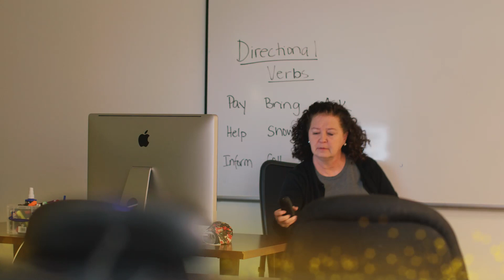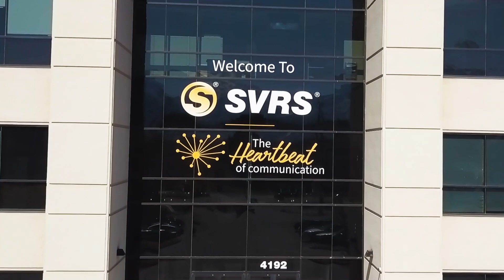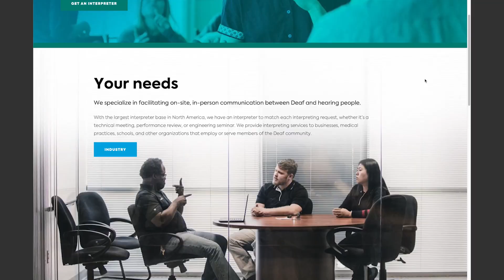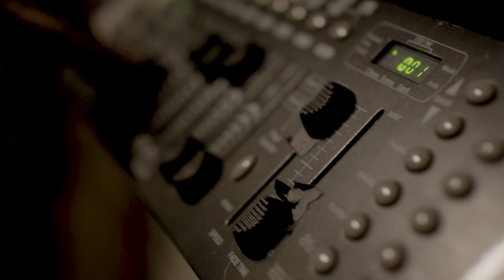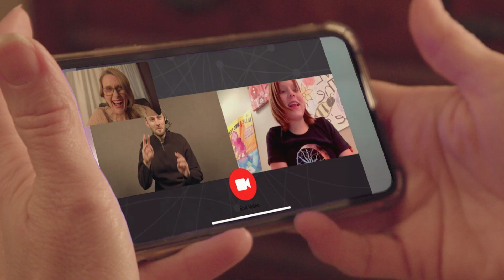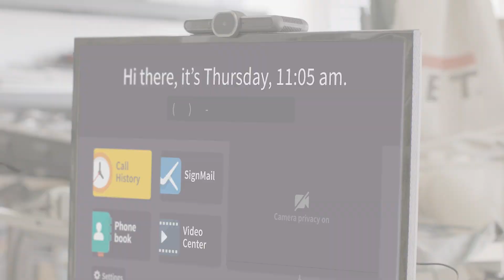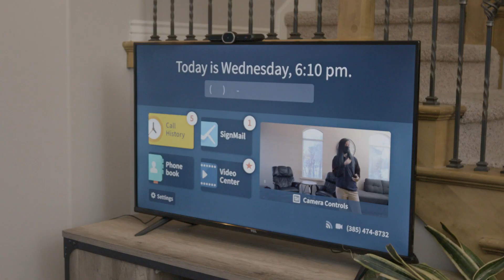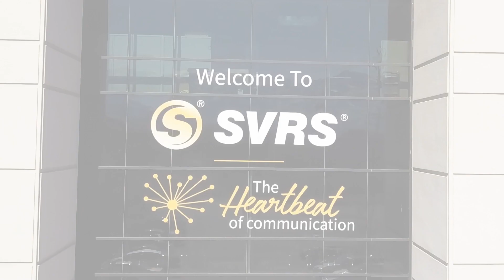2021 Spring Event